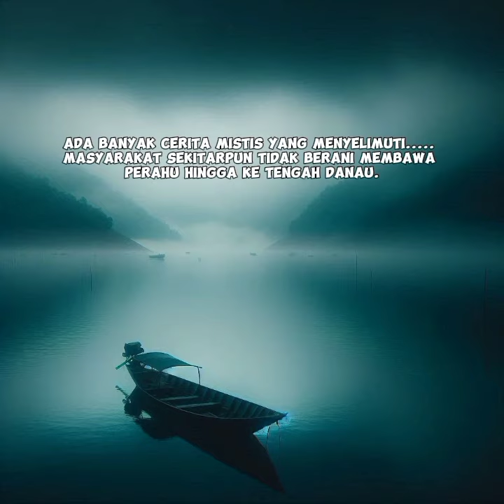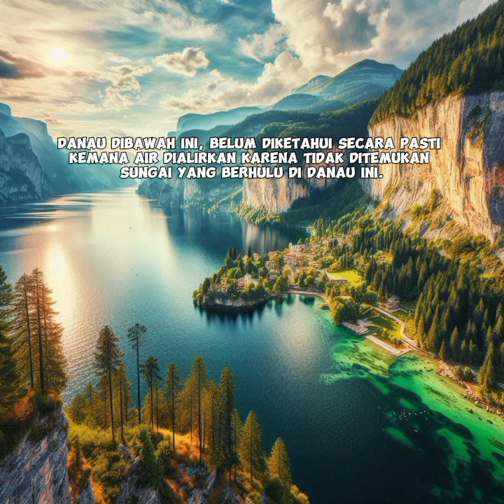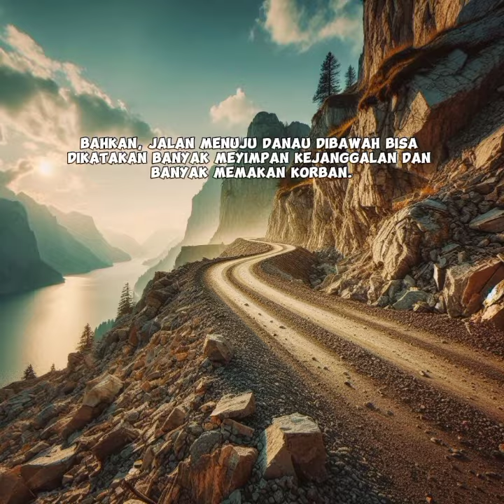fakta dan mitos danker